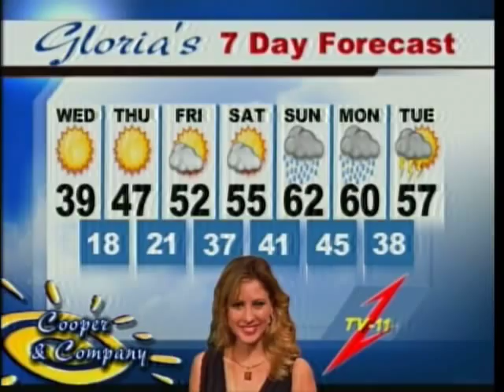Garth Lovvorn, Jennifer Williamson 2 26 14